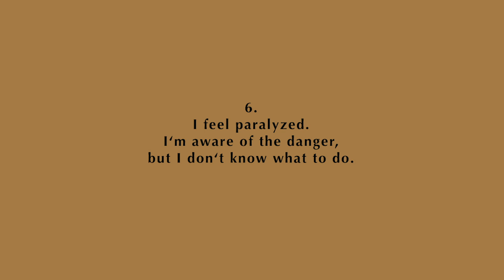Climate Crisis – Understanding the Blocked Response – Extinction Rebellion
Why don't we act — even though we know it is so urgently needed right now?
Environmental activist Joanna Macy shedding light on this question from a psychological perspective.

Do you find yourself in one of these 7 points of self-sabotaging ways of thinking?

What keeps you from taking action?

Join the EARTH KEEPERS Online Gatherings – a monthly donation based online gathering, sharing & learning circle on deep ecology, permaculture & eco-activism.